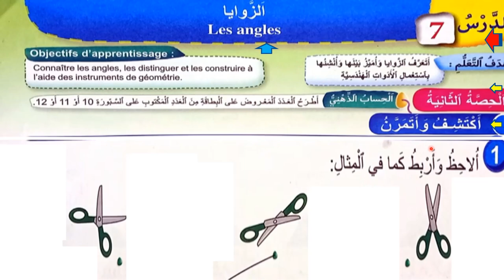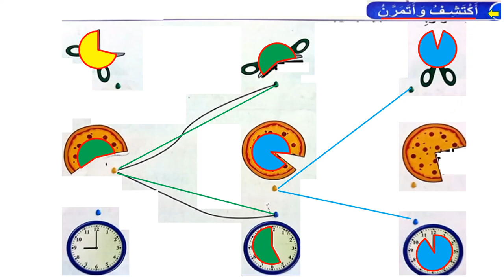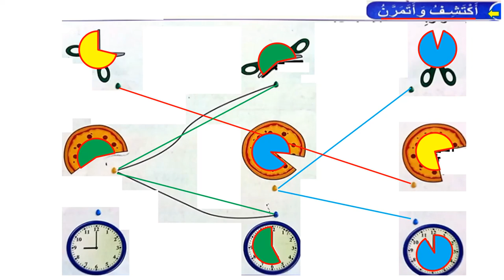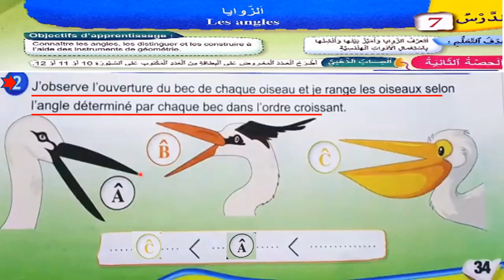34 الزوايا ص34 فضاء الرياضيات المستوى الثالث طبعة 2020a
34 الزوايا  ص34 فضاء الرياضيات المستوى الثالث طبعة 2020a